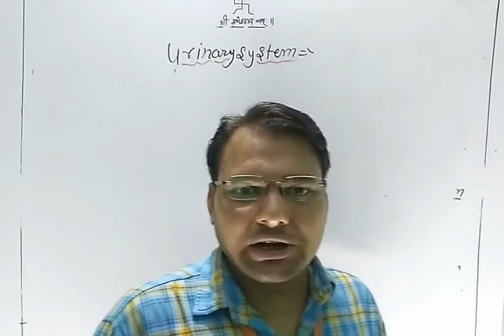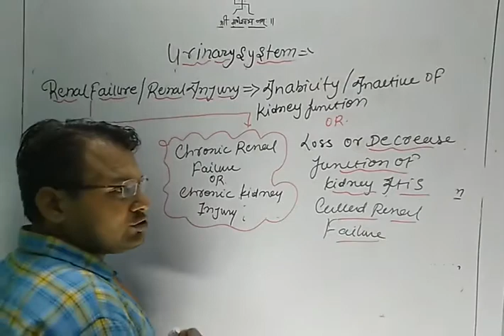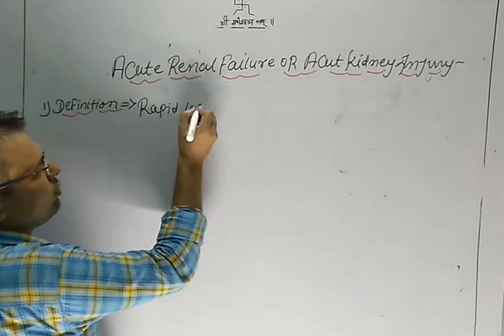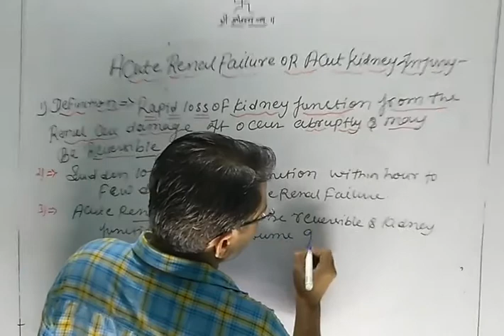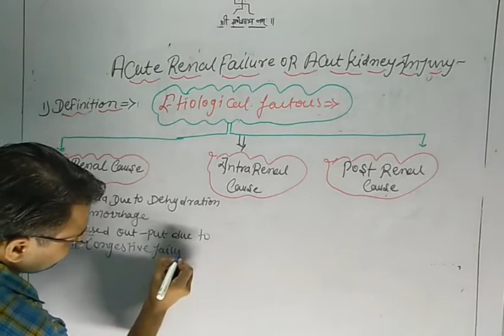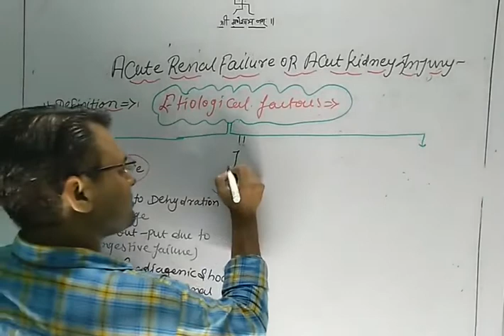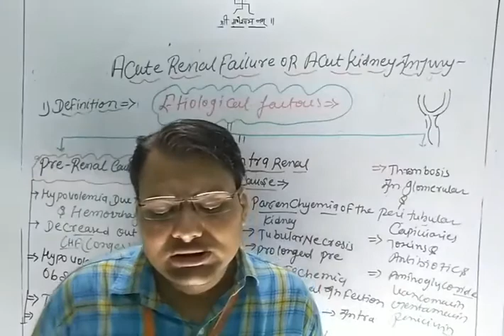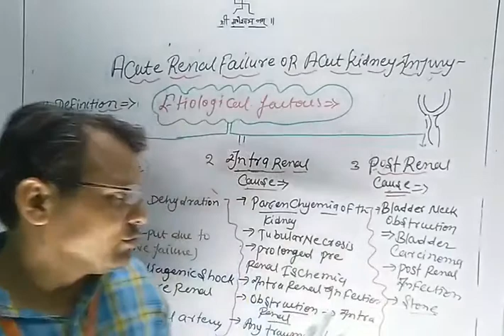Part:-1 Acute Renal Failure (Types in kidney injury , definition,cause pre&intra& post renal cause)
Part :- 1 Acute Renal Failure or Acute Kidney injury (Types  Renal failure & Acute Renal failure :- definition, & causes :- pre renal cause , intra - renal cause & post renal cause ) .
 Renal Failure / kidney injury :- inability/ in active of kidney function .
 Mainly classified in two types :-
 1 Acute Renal failure or Acute Kidney injury.
 2 Chronic Renal failure or chronic kidney disease .
 1 Acute Renal failure / Acute kidney disease :-
 Definition :- 1 Rapid loss of kidney function from the renal cell demage  it occurs abruptly & may be  reversible .
 2 Sudden loss of Kidney function within hours to few days called acute renal failure .
 3 Acute Renal Failure can be reversible & kidney function can be resumes gradually .
 4 Acute Kidney injury lead to cell hypoperfusion, cell death & decompression of renal function.
 Cause :- pre renal cause
  Intra renal cause
   Post renal cause .
 Pre renal cause :- itravenous volume depletion , dehydration , decreased cardiac out - put , decreased renal blood flow , prerenal infection  and obstruction .
 Intra renal cause :- intrarenal infection or obstruction due to renal stone or tumors & nephrotoxic substance :- ( gentamicin , kanamycin , neomycin, tobramycin, vancomycin, sulphonamoide , ibruprofen, acetaaminophan, quine , dyes used in radiographs examination infection.
 Post renal cause :- bladder neck obstruction , bladder carcinoma , bladder stone & post renal infection . By Rk sir ( Rk Nursing Tutor classes)